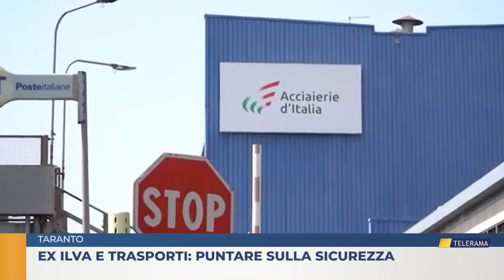Taranto. Ex Ilva e trasporti: puntare sulla sicurezza